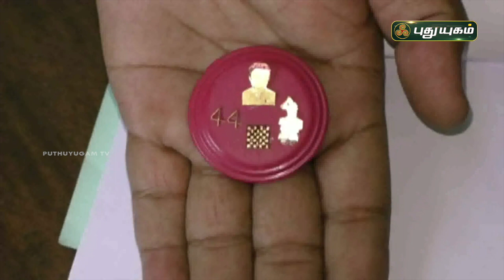தங்கத்தில் உருவங்களை வடிவமைத்து நகை தொழிலாளர் அசத்தல் | விருதுநகர் | செய்தித் துளிகள் | PuthuyugamTV